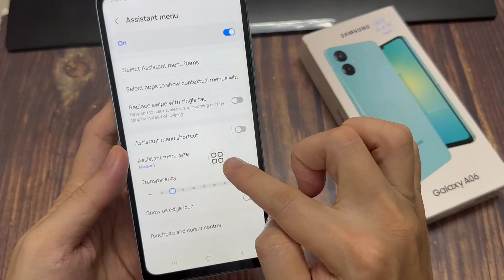Samsung Galaxy A06: How to take screenshot without power button | Capture screen without keys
This video will show you how to take screenshot on Samsung galaxy A06 without keys.